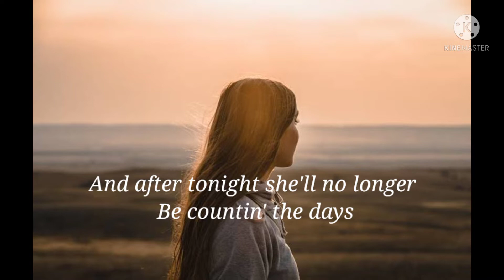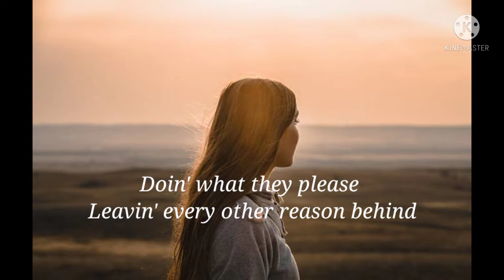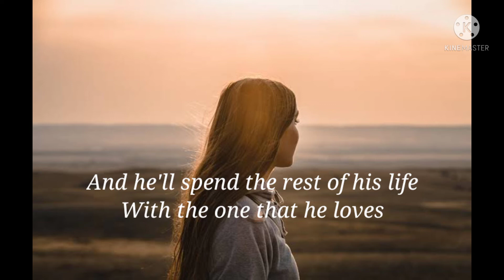Eighteen Wheels and a Dozen Roses-by Kathy Mattea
Eighteen Wheels and a Dozen Roses
Song by Kathy Mattea

Charlie's got a gold watch
Don't seem like a whole lot
After thirty years of drivin'
Up and down the interstate

But Charlie's had a good life
And Charlie's got a good wife
And after tonight she'll no longer
Be countin' the days

Ten more miles on his four day run
A few more songs from the all night radio
And he'll spend the rest of his life
With the one that he loves

They'll buy a Winnebago
Set out to find America
They'll do a lotta catchin' up
A little at a time

With pieces of the old dream
They're gonna light the old flame
Doin' what they please
Leavin' every other reason behind